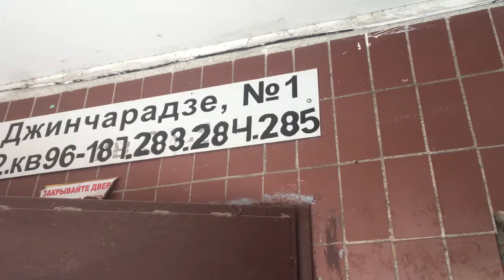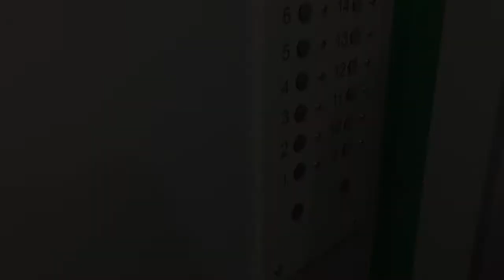Впервые за 33 года: в Днепре отремонтировали лифт в 16-этажке